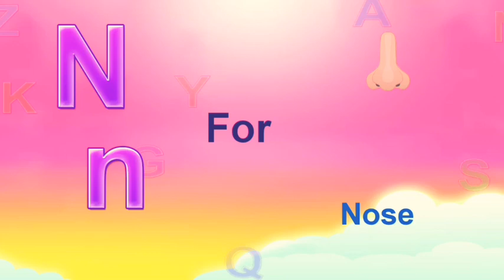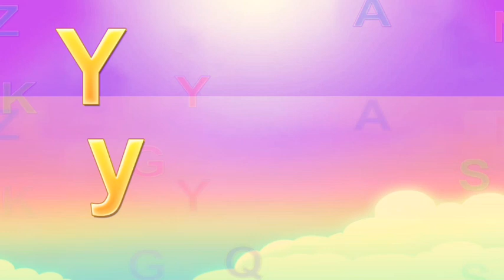abcd, alphabets | a for apple b for ball | abc learning for toddlers | abc song, coloring, abc 123